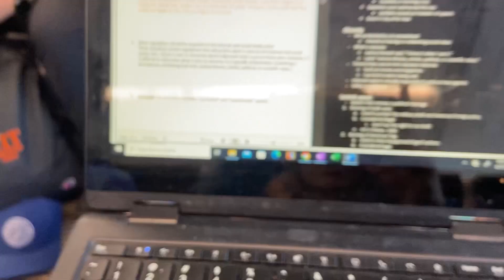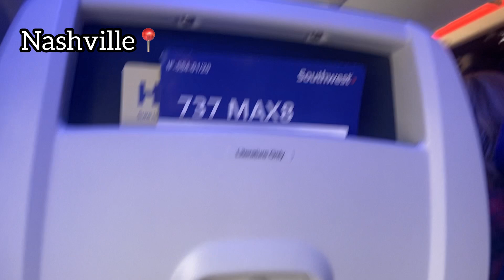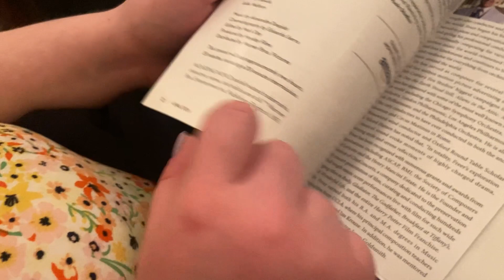Nashville trip- day 1